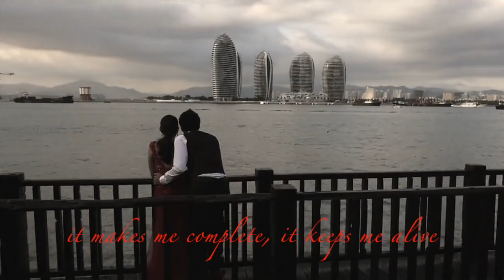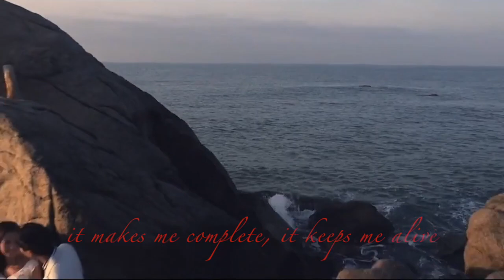Enter And Fall -Lose Control- by Franky Syggy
Enter And Fall -Lose Control-
Video by Franky Syggy